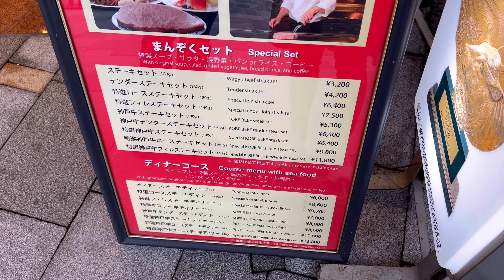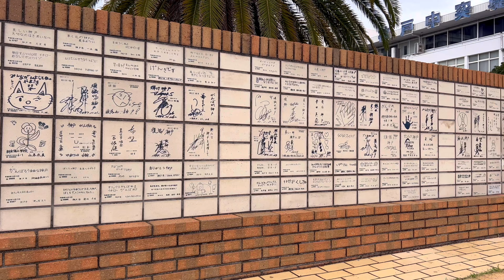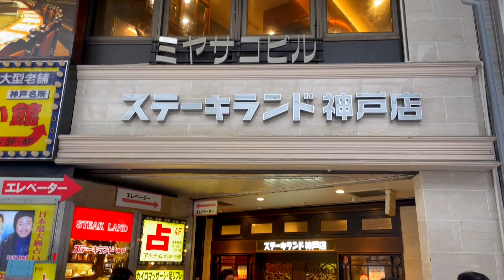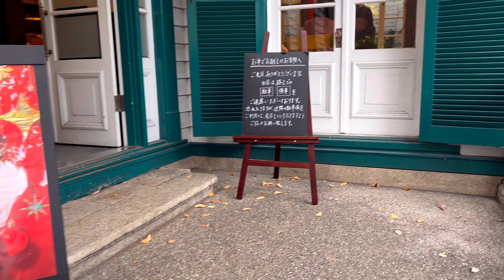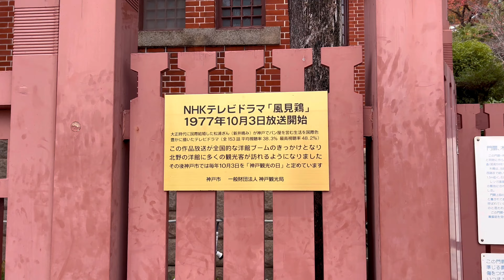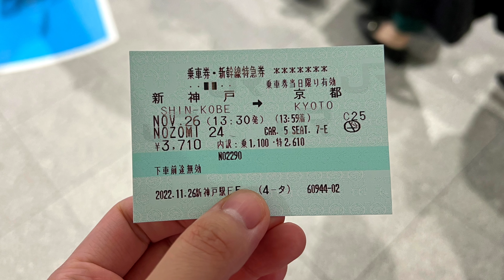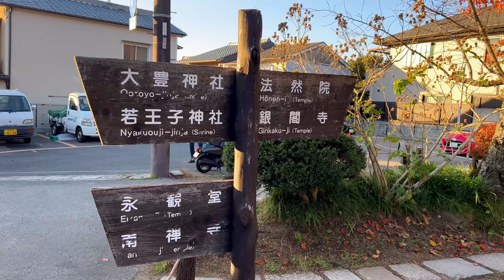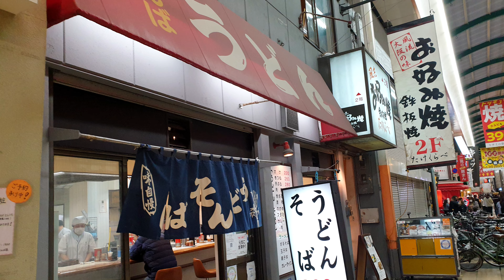[VLOG] 하루 만에 떠나는 고베-교토-오사카 여행 🇯🇵 3일차-메리켄파크ㅣ메모리얼파크ㅣ모자이크ㅣ스테이크랜드ㅣ이쿠타신사ㅣ기타노이진칸ㅣ신칸센ㅣ철학의길ㅣ은각사ㅣ헤이안신궁ㅣ난바우동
[VLOG] 하루 만에 떠나는 고베-교토-오사카 여행 🇯🇵 일본 여행 3일차 - 고베항ㅣ메리켄파크ㅣ메모리얼파크ㅣ모자이크ㅣ하버랜드ㅣ스테이크랜드ㅣ이쿠타신사ㅣ로손 크림빵ㅣ기타노 이진칸ㅣ신칸센ㅣ철학의길ㅣ은각사ㅣ헤이안신궁ㅣ난바우동ㅣ551호라이만두